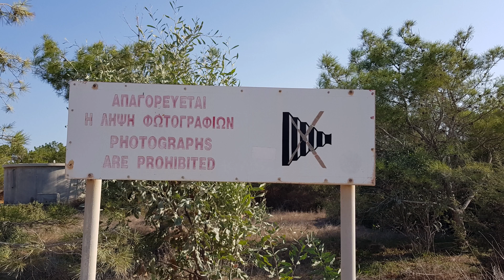Cape Greco Cavo Greco Ayia Napa Cypr Cyprus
CHANNEL DEVELOPMENT DONATION ДОБРОВОЛЬНОЕ ПОЖЕРТВОВАНИЕ НА РАЗВИТИЕ КАНАЛА 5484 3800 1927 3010
Cape Greco, also known as Capo Greco (Italian for "Greek cape"; Greek: Κάβο Γκρέκο), is a headland in the southeastern part of the island of Cyprus. It is at the southern end of Famagusta Bay and forms part of Ayia Napa Municipality. It is the de facto easternmost point of both the Republic of Cyprus and the European Union (Rizokarpaso is further east but under the control of Northern Cyprus).
It lies between the towns of Ayia Napa and Protaras, both tourist resorts. It is visited by tourists for its natural environment, and is a protected nature park.
According to local legend, it is also the home of the 'Ayia Napa sea monster.
Cape Greco is a National Forest Park is under the administration of the Forestry Department of the Cyprus Ministry of the Interior.